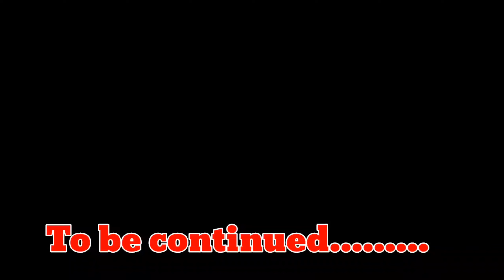Vlog#17 India vs Pakistan Asia Cup match in Dubai ( PART 1)Sliet University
Vlog#17 India vs Pakistan Asia Cup match in Dubai| Sliet University

Dubai match india pakistan
Jatt prabhjot
stopped by police
Uk 07 rider
motovlog
Motovlogs
Manisha vlogs
nikhil
mumbiker